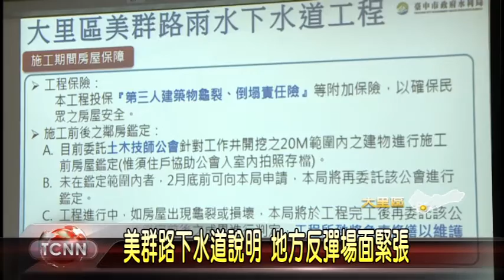大台中新聞-大里美群路下水道施工說明會民眾反彈場面亂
台中市水利局為改善大里區溪南仁化，瑞城里淹水問題，之前美群路施作雨水下水道工程，不過第一期發生包商跳票，路面掏空下陷情況，造成當地居民困擾，最近水利局又將施作光明路到美群橋段的雨水下水道工程，預計3月就會動工，讓當地居民很擔憂，24號晚間在美群國小說明會，居民揚言發動抗議，場面一度緊張。「以上新聞可從哈TV APP收視」